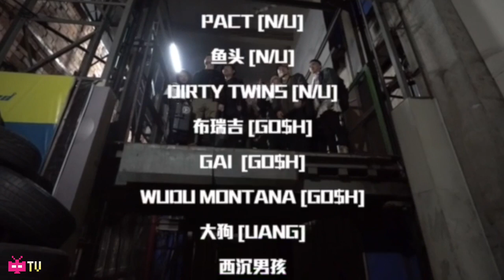SUP MUSIC presents : C-BLOCK - 1MORE ( MV ) : Changsha Hip Hop Chinese Rap 长沙中文说唱/饶舌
Song Title: 1 More
Song Artist: C-BLOCK

Produce By. @Sup_老道  & @PACT派克特
Camera By. @七号映像摄影工作室 / @Night_Kid津 / 何家乐 / Pixel
Edited By. @bluesette